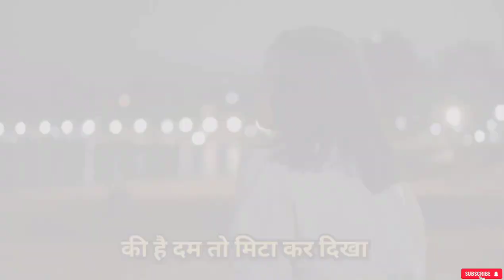तुझे जीतना होगा 🔥 _BEST_POWERFUL_MOTIVATION_VIDEO_IN_HINDI By_Motivation_Adda